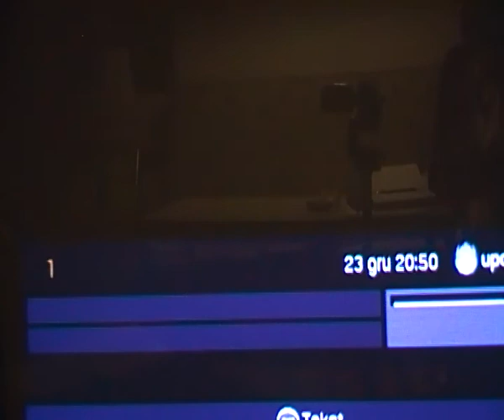Who is Jorge Mario Bergoglio & Martin Schulz ? Antypolski SKANDAL, tego nie usłyszysz w Radio Maryja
Antypolski SKANDAL/Franciszek przed wigilią, tego nie usłyszycie w toruńskiej stacji TV TRWAM: żydowska PKW i TK do likwidacji
. Niemiecka nagroda Karola/Karlpreis zu Aachen dla Franciszka - za co, czyżby także za niszczenie Polski i Polaków ? Wcześniej dostali ją w 2015 polakożerca Martin Schulz, Oskar Tusk i żyd Geremek (agenci STASI) oraz JPII. Dokładna lista polakożerców/laureatów na dole opisu. Zdumiewa fakt, że Karol Wojtyła także ją przyjął.
Franciszek odbierze tę nagrodę w roku 2016/ ŚDM w Krakowie - jakie to ma znaczenie dla Polski ?
Dlaczego Leszczyński posadził Zimnego w 1-szym rzędzie ? Zimny reprezentuje ruch kontroli wyborów, ale tu go nie słyszymy osądzi 9+ zbrodniarzy sądowych z PKW ?
Ruch Kontroli Wyborów nie podważy ważności wyborów urnowych 10 i 24 maja 2015, w których wygrał partyjny kandydat PiS.
Urnowy prezydent Duda reprezentuje mniej niż 30% Polaków, a ponad 70% nie ma swojego prezydenta = kto jest temu winien ? ano partie !